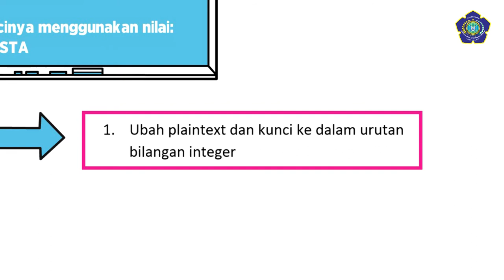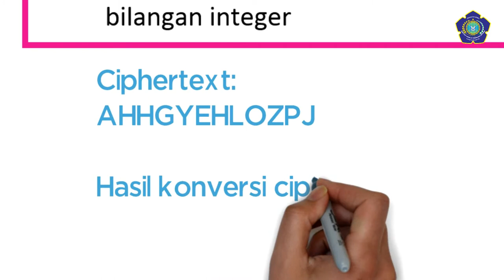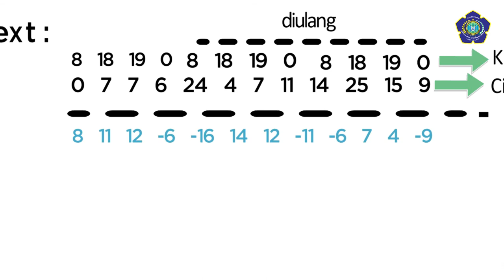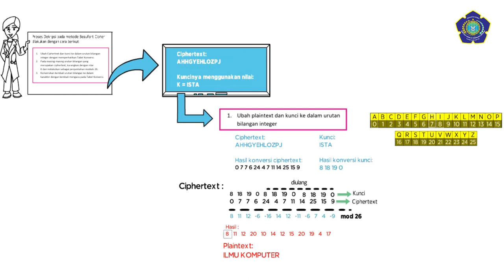Dekripsi Beaufort Cipher - ESET Channel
Beaufort cipher kunci K adalah urutan karakter-karakter K= k1 … kd di mana ki didapat dari banyak penggeseran pada alfabet ke-I sama seperti pada Vigenere cipher